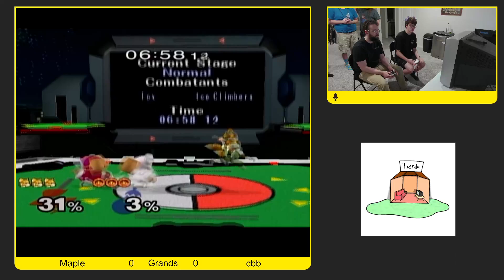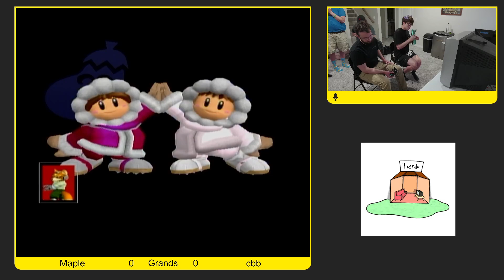cbb vs Maple - Tienda's Tournament Series #7 - GF